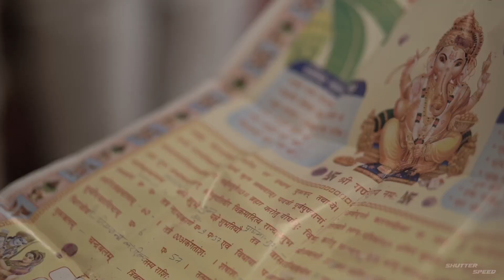Niranjana & Nikhil I Cinematic Film I Wedding film I Marathi North Indian wedding film I 2 states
Shutterspeed has of the best wedding photographers and cinematographers in the industry, and have Studios in Bangalore and Mumbai!
Rachana Haldikar feels, “We want to be a part of the as many couples’ big day as we possibly can. It’s our passion to deliver memories and keeping this in mind we work with a whole range of different budgets!"